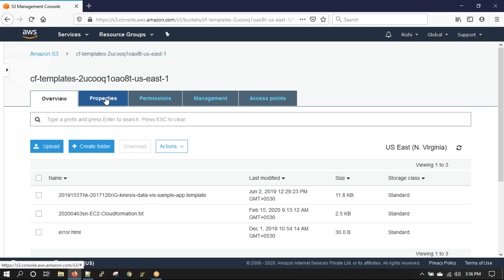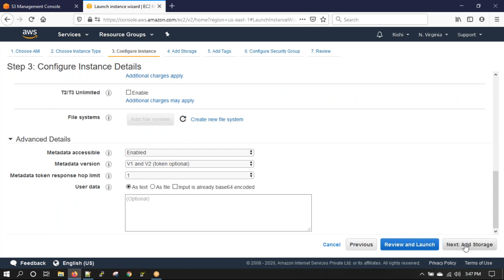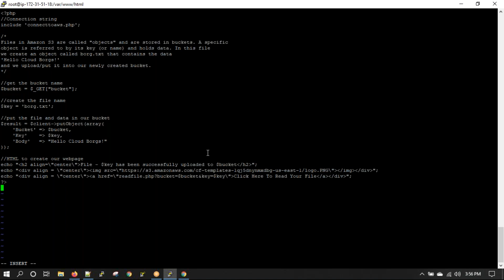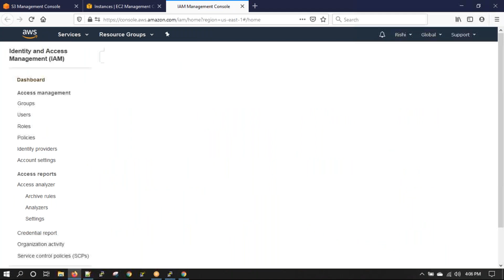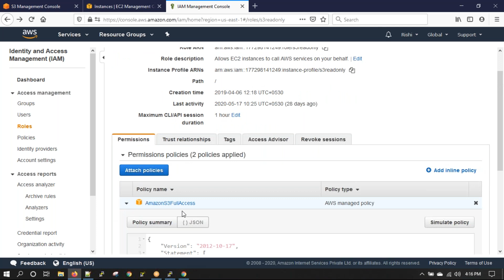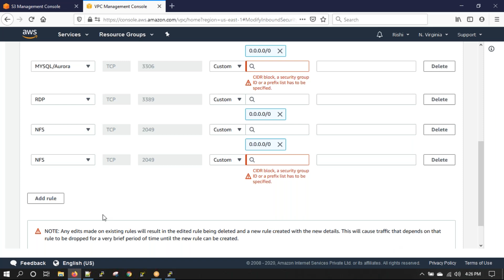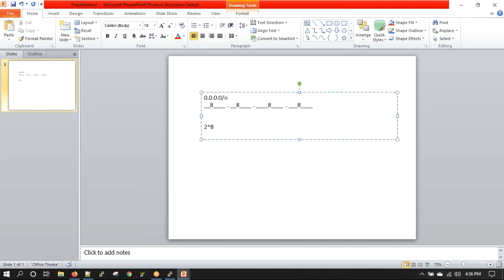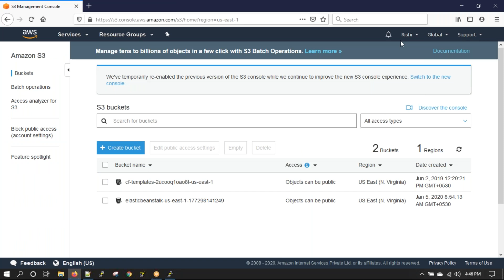AWS S3 Tutorial | AWS EC2 Instance Launching | What is AWS S3 | Part 5 | 3RI Technologies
This AWS S3 and EC2 Tutorial will help you to learn AWS S3 Management Console and AWS EC2 Instance in detail.

This AWS S3 Tutorial explains S3 Buckets, Replication Rule, Access Points, and many more things.  This AWS S3 Tutorial video contains the below topics:
00:01 S3 Buckets recap
01:04 Replication Rule
02:54 Analytics
04:02 Metrics
05:33 Inventory
06:58 Access Points
08:20 Creating an Access Point
10:35 example of an application for practice and understanding
27:48 IAM Role
30:40 Difference between IAM Role and IAM User
49:50 Recap
49:55 Security groups
52:10 IP Address

This Practical AWS Tutorial ,AWS S3 Tutorial , AWS EC2 Instance Tutorial will help you to learn  Below topics :

1. EC2 Instance Management
       a. Creating instances
       b. Launching Instances

2.working on Simple Storage Service (S3)

Experts says, in today’s scenario there are only two types of technologies would be useful, first technology which can replace human i.e. automation, second technology which can reduce or minimize the infrastructure cost i.e. cloud computing. Hence world’s best and proven most efficient and affordable cloud computing service AWS comes into the picture. AWS is the King in today’s cloud computing technology competitive world.

Because of it’s affordability, transparency, user-friendliness and providing most secure environment for your crucial database, it becomes no. 1 cloud computing services in the world.
Today, AWS is a brand of trust, where many of the banks have adopted the AWS cloud services to keep all their secure and crucial data on it.

Key Features of AWS Training

• Instructor LED Online Training
• 100 % Placement Assistance
• Resume Preparation
• Interview Preparation
• Missed Sessions Covered
• Multiple Flexible Batches
• Hands-on Experience on One Live Project.
• Practice Course Material

We conduct demo classes every weekend.